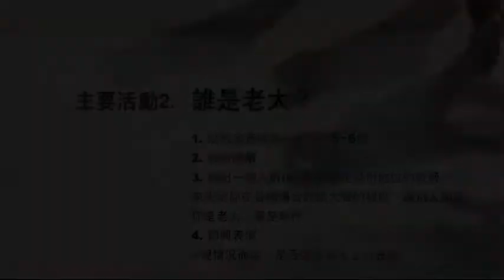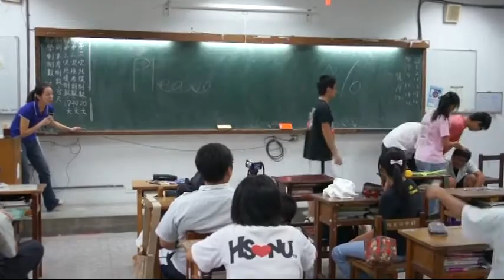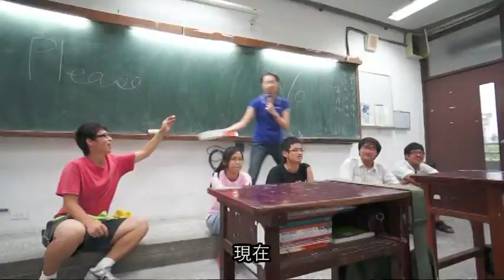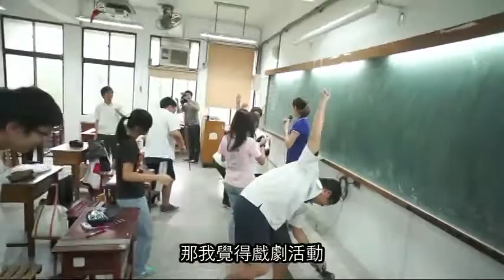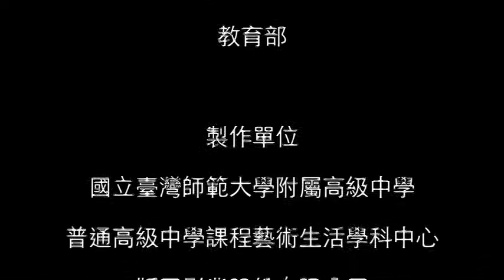藝術生活學科_2011表演藝術教學影片_戲劇活動探索2_卓子文老師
藝術生活學科中心於2010年，開始拍攝藝術生活課程「表演藝術」教學影片，
並對應至課綱的內容，邀請學科中心最專業的研發小組、種子教師團隊進行拍攝課程規畫。

這部影片是由卓子文老師所帶領的課程，對應課綱「表演能力的開發─1-2多元能力開發」。

如果您有其他的建議、或是想知道學科中心更多的訊息，請上學科中心網站或是FB粉絲頁。